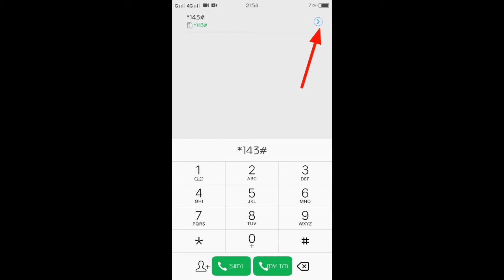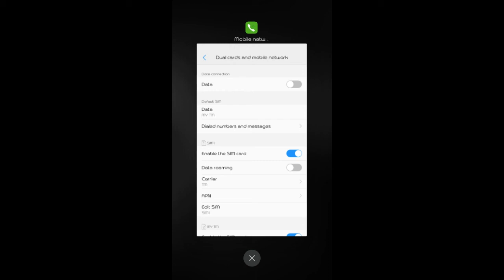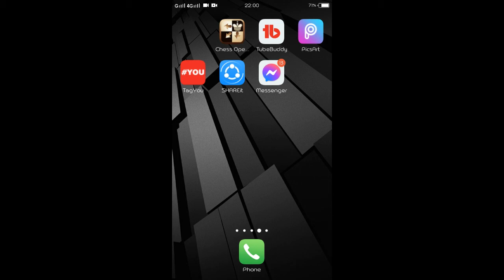PAANO MALALAMAN ANG SIM CARD NUMBER SA ANDROID PHONE KUNG NAKALIMUTAN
HOW TO KNOW SIM CARD NUMBER ON ANDROID PHONE IF FORGOTTEN.

ALAMIN ANG NUMERO SA ANDROID PHONES,

ANDROID PHONE TIPS,